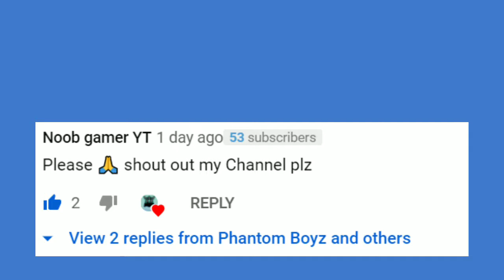CALL OF DUTY (MULTIPLAYER) GAMEPLAY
Call of Duty: Mobile offers PVP, Battle Royale, Sniper gameplay Official CALL OF DUTY® designed exclusively for mobile phones. Play iconic multiplayer maps and modes anytime, anywhere. 100 player Battle Royale battleground? Fast 5v5 team deathmatch? Sniper vs sniper battle? Activision’s free-to-play CALL OF DUTY®: MOBILE has it all. FREE TO PLAY ON MOBILE Console quality HD gaming on your phone with customizable controls, voice and text chat, and thrilling 3D graphics and sound. Experience the thrill of the world’s most beloved shooter game, now on your phone for easy on-the-go fun. Players can choose to play ranked or non-ranked matches in multiplayer mode. It has two types of in-game currencies: "Credits", which are earned through playing the game, and "COD Points", which have to be bought with real world money. It is possible to play the full game without paying, though some exclusive character and weapon skins can only be bought with COD Points. Apart from standard matchmaking, a private room for both the multiplayer and battle royale modes can also be accessed where players can invite and battle with just their in-game friends. Additionally, the game features special and limited multiplayer modes that may last for days, weeks, or a whole game season. These include: Prop Hunt, Rapid Fire, Sticks and Stones, 2v2, Capture the Flag, One Shot One Kill, Snipers Only, and Gun Game,among others. The game also includes a battle royale mode featuring up to 100 players. A player can choose to play alone, on a two-man team, or in a four-man squad. At the start of a game, all players choose an ability from healing to making a launch pad. Once all 100 people are ready, they get aboard a plane that flies in a straight line over the map. This flight path changes every game. Every team is automatically given a jump leader who decides when and where the team will land.At the beginning of the game, each player carries only a knife. The map is strewn with weapons, vehicles, and items which players can use to improve their chances of killing enemies while staying alive themselves. The safe zone on the map shrinks as the game progresses, with players who remain outside the zone being killed. A team wins the game if they are the last one remaining.